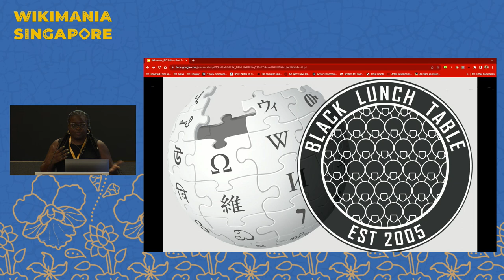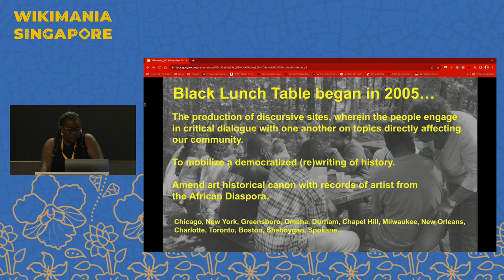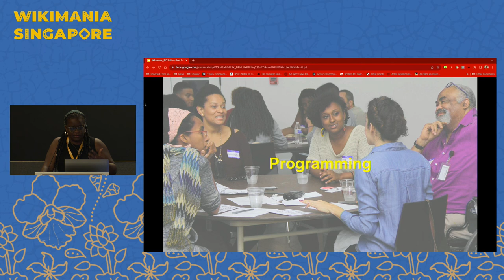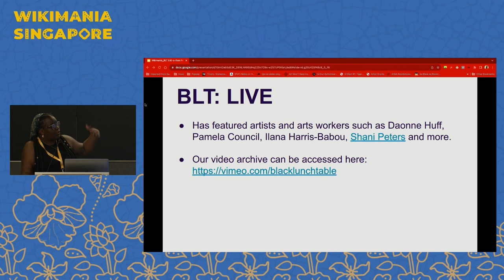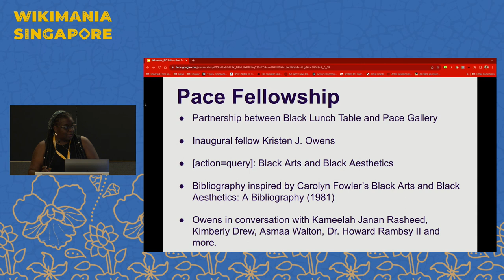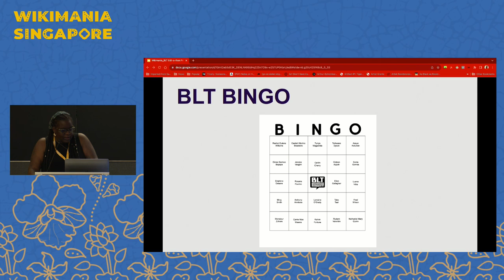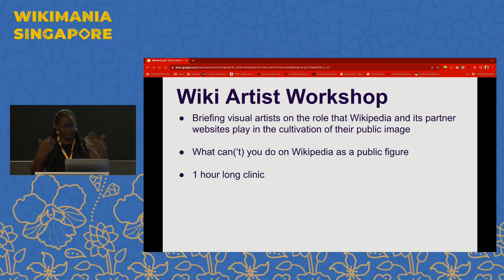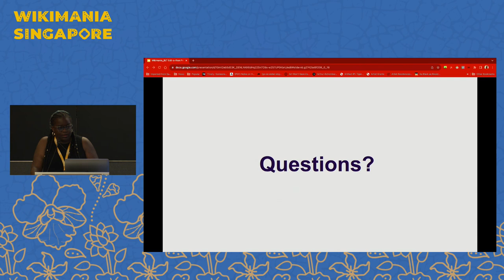Black Lunch Table: Pedagogy and Programming from 2019—present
This presentation by Black Lunch Table’s Wikimedia Project Assistant Kearra Gopee will detail BLT’s online and in-person programming and educational efforts in the wake of the ongoing COVID-19 pandemic. In the midst of a global lockdown, BLT pivoted its efforts to serve the needs of Black artists who found themselves at a financial loss. Our online programming includes BLT: Live, an online platform for artists to stage performances or give free, public lectures about their work. Similarly, BLT: Topic Focus had experts working across various facets of Wiki give demonstrations to attendees on how to hone specific skills related to editing, for example, working with images or editing across several languages. Meanwhile, our return to in-person programming saw the expansion of our Regional Proxy program to include several cities on the African continent as well as the US. In addition, BLT’s flagship Photo Booth initiative, an effort to make notable artists that fall in the Wiki gaps more visible through partnerships with local institutions and professional photographers, became standardized. These pop-up portrait studios produce images of Black artists and makes those same images available for use on Wikimedia Commons with open licenses for free use, edit and distribution. Finally, in 2022, BLT appointed its inaugural Wikipedia fellow in collaboration with Pace Gallery in New York City. This six-month-long fellowship culminated with an exhibition titled [action=query]: Black Arts and Black Aesthetics at Pace’s New York gallery from February 1-25, 2023. The first appointed fellow, Kristen J. Owens, created a new bibliographic text based on her research into Black artists in Pace’s history. In conclusion, this presentation will provide the Wikimania community with insight into our programming and pedagogical concerns, as well as invite new editors into the BLT fold by illustrating our existing avenues for collaborative work.

Presenter:   eliza myrie and Kearra Gopee of Black Lunch Table